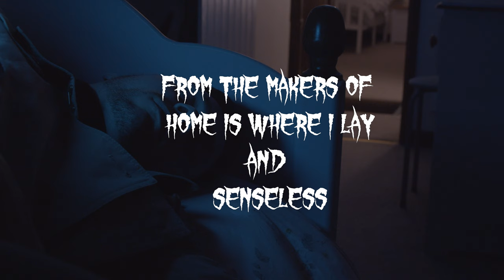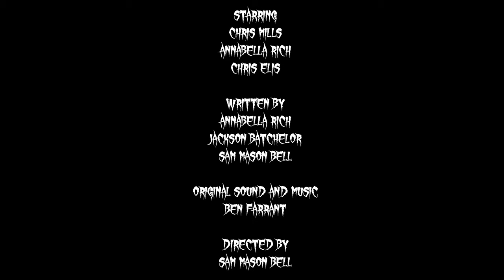Incessant Official Trailer (Horror, 2023)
A couple on the rocks take some time away hiring a place to stay in the country. Instead of peace they find themselves encountering a audio effecting virus, a parasite that will slowly rip them apart.

Starring- Annabella Rich, Chris Mills and Chris Riley Ellis
Original Score- Ben Farrant

Coming soon!